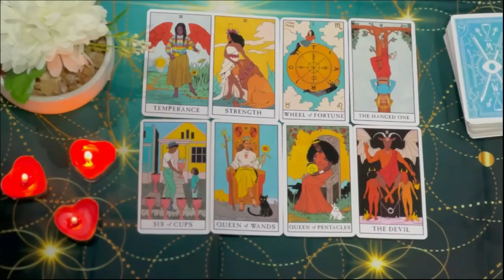GEMINI, PREPARE FOR A LUXURIOUS LIFESTYLE🤑OMG😱PROSPERITY& SUCCESS ON A TOTALLY DIFFERENT LEVEL🤩💴